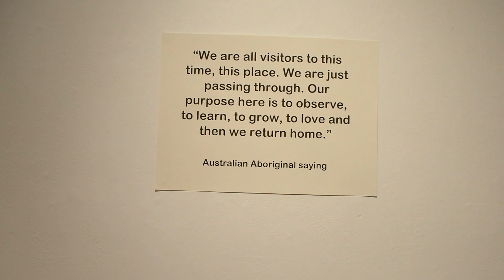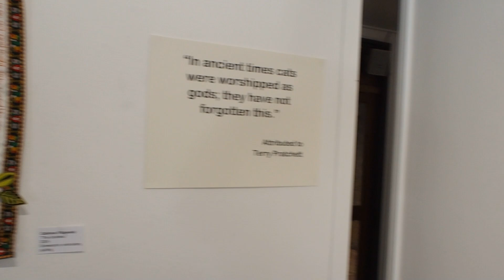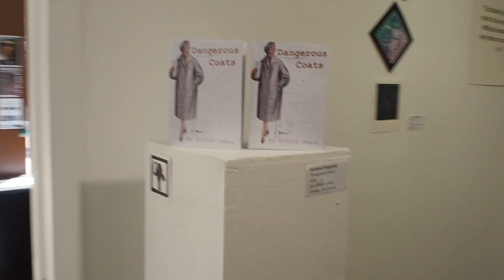Gallery Presentation S1 2024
I'm currently studying for a Bachelor of Visual Arts in Studio Practice at the University of Southern Queensland. The way we are assessed for our studio subject is to set up an exhibition of our work for the semester.
This was my exhibition for ceramics and Printmaking for semester 1 2024.